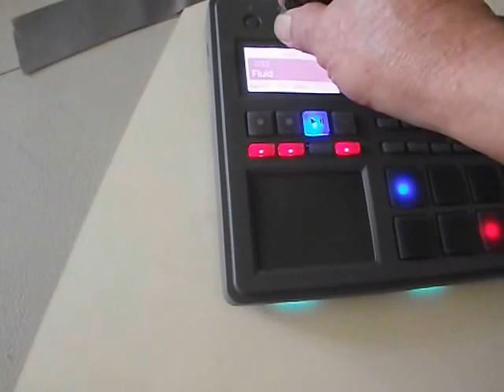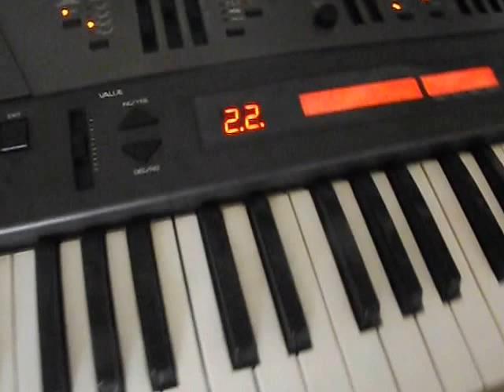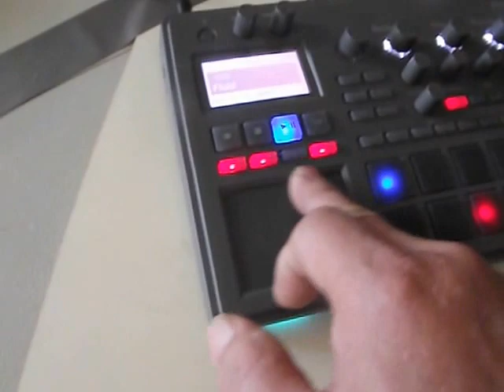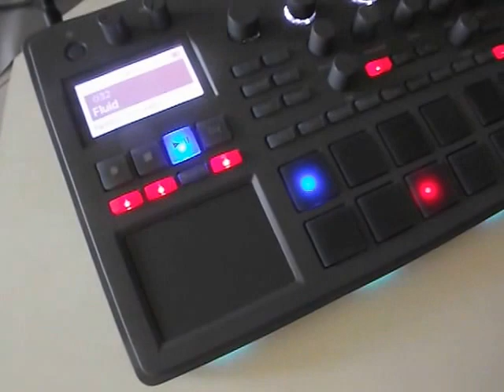sound design & foods design